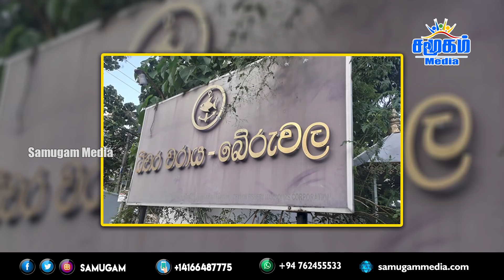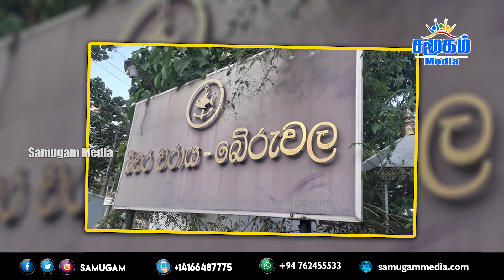சமூகத்தின் இன்றைய செய்திகள் - 23.10.2020 | Srilanka Tamil News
- Curfew Important Notice for those in areas where the law is in force!
- Gotabaya and mahindarajapaksa says Curfew only in areas where corona has occurred
- Notice that there is no need to avoid fish intake!
- Corona patient flow from Kosgama Hospital
- Sajith calls on US to lift travel ban on Shavendra Silva